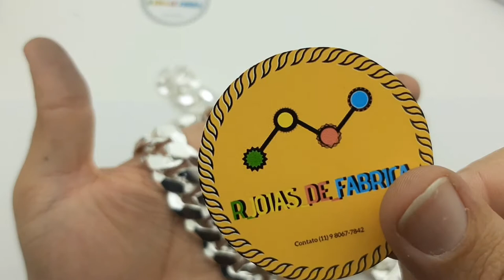Fabricação de correntes e pulseiras grumet, groumet elo duplo prata 925 maciça fecho gaveta "Resumo"